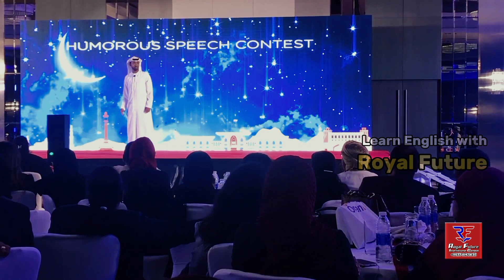I am single ready mingle | A prize-winning speech | Learn English through listening | Royal Future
I am single ready mingle | A prize-winning speech | Learn English through listening